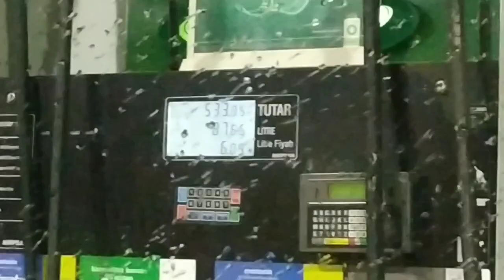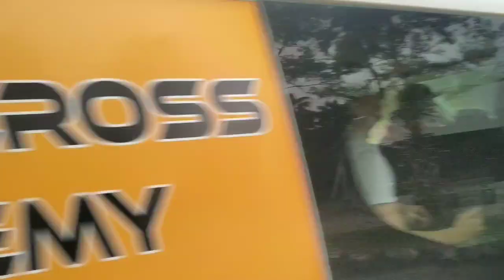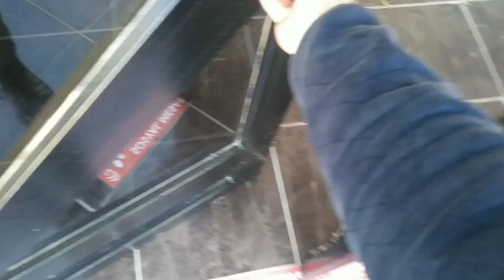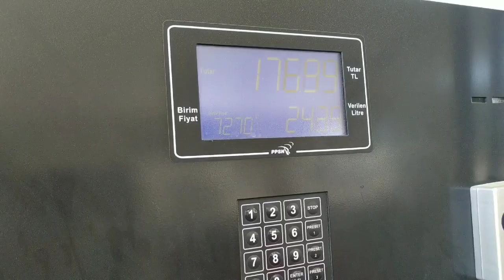ANTALYA'DA ENDURO TURU YAPTIK - VLOG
Hepinize merhaba, bu videoda sizlere Antalya'da düzenlediğimiz enduro turunda neler yaptığımızı gösterdim. İlk defa böyle birşey yaptığım için biraz acemilik yaptığımı farkettim ancak kendimi geliştirmek için çalışacağım. 4 gün 3 gece süren bu turda çok eğlendik. Sizde bu tura katılmak istiyorsanız aşağıdaki linlerdeki Instagram hesaplarından bize ulaşıp bilgi alabilirsiniz.